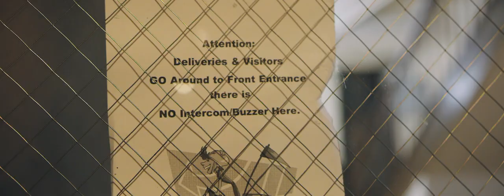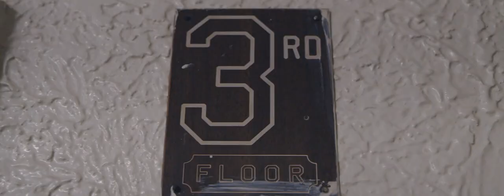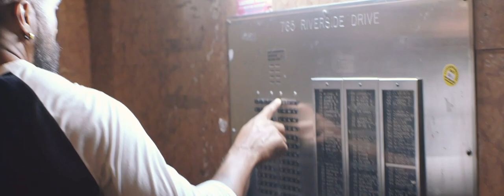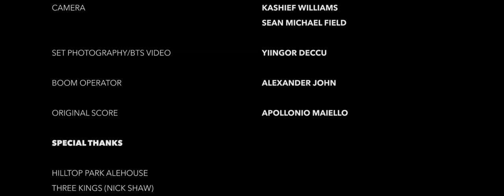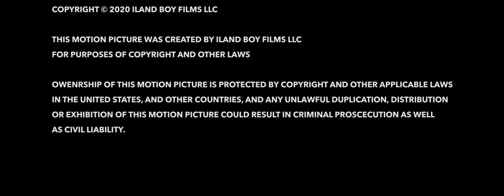LEVEL | SHORT FILM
A driver makes a delivery that could be his last!

During Quarantine a group of filmmakers created a film bringing together the complexity of Christopher Nolan, the thoughtful artistry of MC Escher and the storytelling of Alfred Hitchcock, all told through the eyes of a collaborative team effort.

PRODUCERS: Sean Michael Field • Jasmine Lewis
DIRECTOR: Sean Michael Field
DP: Mandela Gregoire & Sean Michael Field
CAMERA/GAFFER: Imran Stephen
CAMERA: Kashief Williams, Mandela Gregoire, Sean Michael Field
EDITOR: Jasmine Lewis & Sean Michael Field
BOOM OPERATOR: Alexander John
ORIGINAL SCORE: Apollonio Maiello
SET PHOTOGRAPHER: Yiingor Deccu
CO-PRODUCERS: Yiingor Deccu • Omar Wilson • Vaughan Thorpe
CAST: Sean Michael Field • Cydney Campbell  • Omar Wilson • Alberto Martinez • Matthew McNatt

SPECIAL THANKS

Hilltop Park Alehouse
Three Kings (Nick Shaw)
Scorch Trinidad (Kwesi 'Hoppi' Hopkinson)
Way Up 868 (Romano Francois)
HoiPong Printing & Embroidery
Kleanslate Productions
Alberto Martinez
Michael & Marva Field
Aidian Field
Caleb Field
Duane Field

ILAND BOY FILMS & MSH PRODUCTIONS